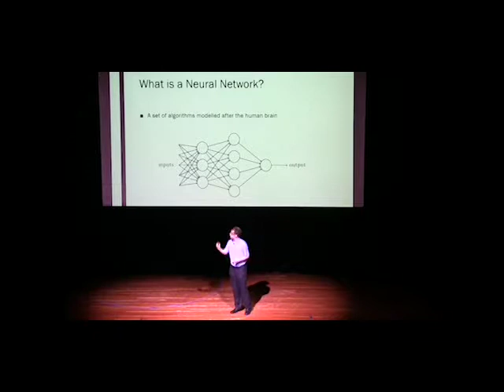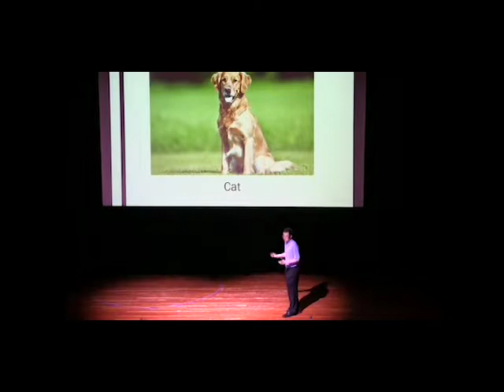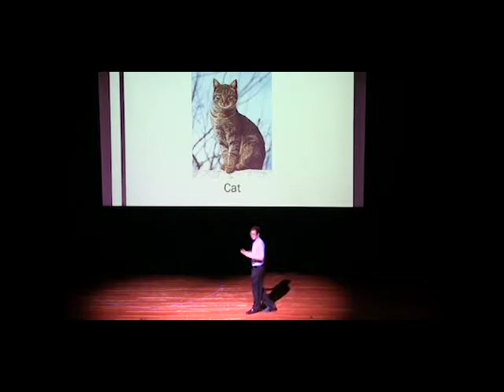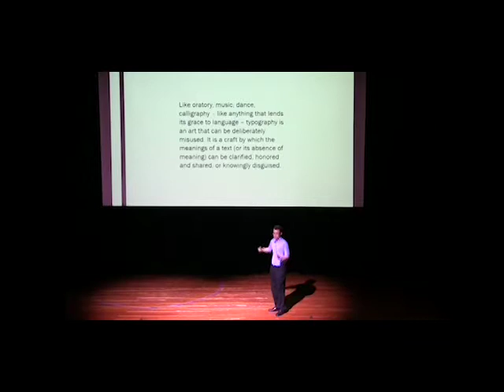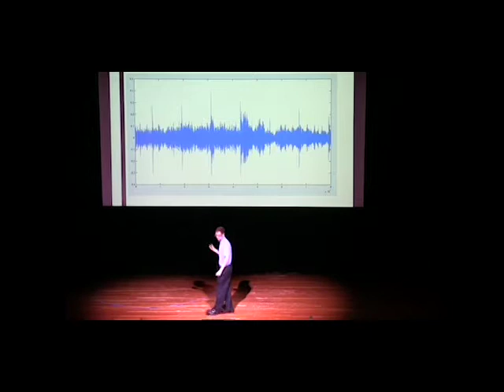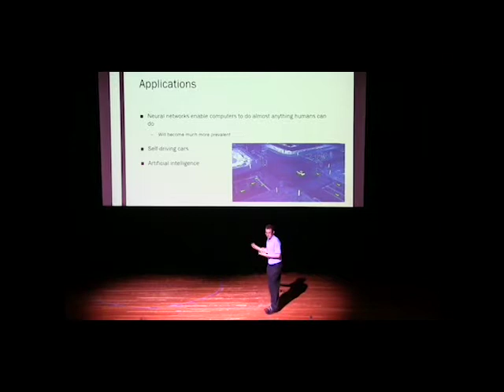Insight Conference: Jacob Rickabaugh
Student video: Penn State Beaver student Jacob Rickabaugh delivers a speech about technology at the Spring 2019 Insight Conference on campus. The conference was developed and produced by students to give them experience public speaking.